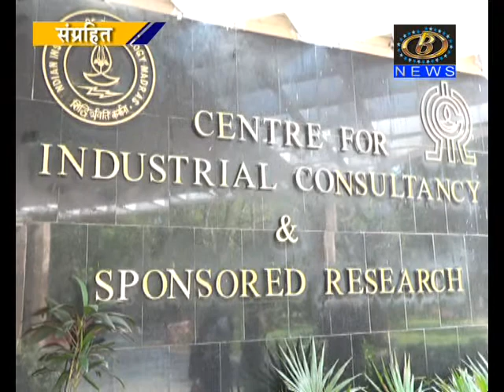खासदार धनंजय महाडिक यांना सलग दुसऱ्या वर्षी संसदरत्न पुरस्कार जाहीर